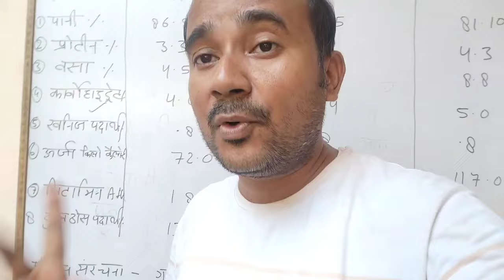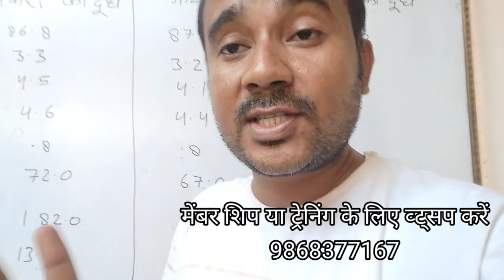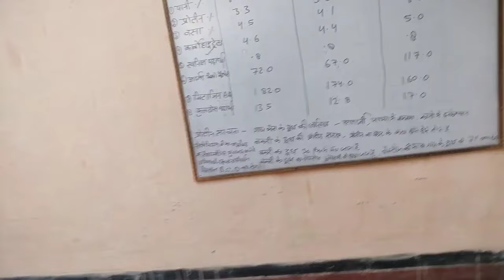Bakri Ke Baccho Ko Kitna Dudh Pilaye|बकरी के बच्चे |Vimalumrao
Bakri ke bacche ko Kitna dudh pilaen
 Bakri ka baccha kitna dudh pita h
goat kids
bakri ke bacche ko dudh pilana
 is video mein Bakri ke bacchon ko dudh pilane ke bare mein Jankari Di Gai yadi Bakri ke bacchon ko Kitna dudh pilaen Taki vah bhukhe Na Rahe